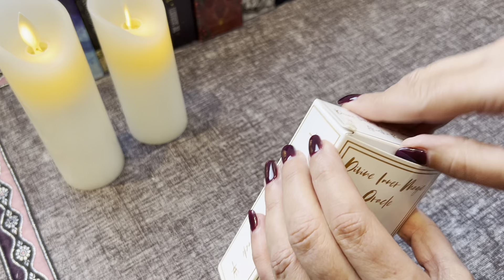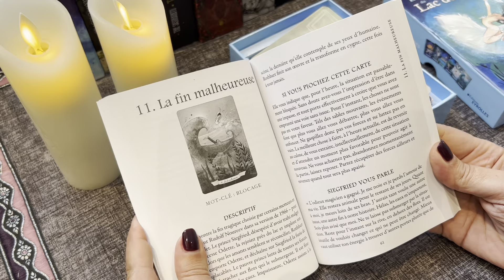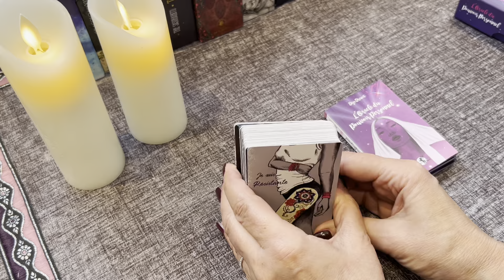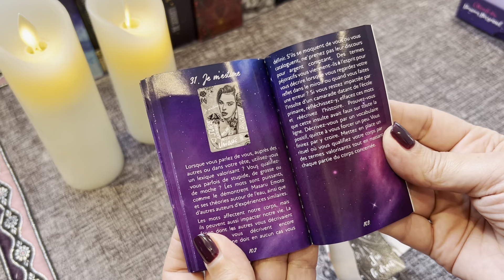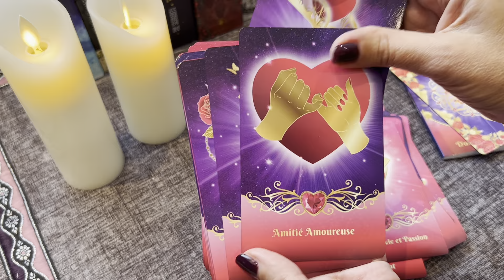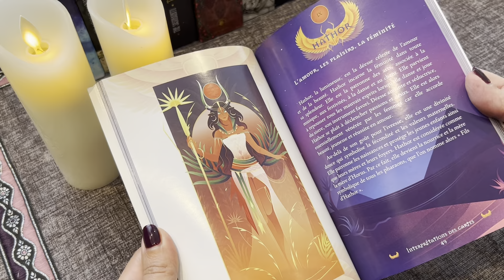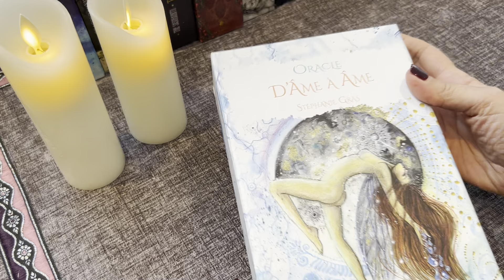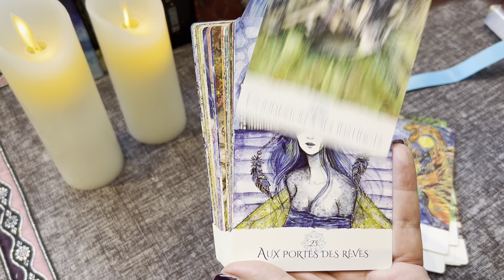TAG cesoraclesquejadoreetdontjenemeserspaspourlemoment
Bonjour ,
Vous trouverez dans cette video d'un nouveau TAG

A bientôt
Bises
Romylou